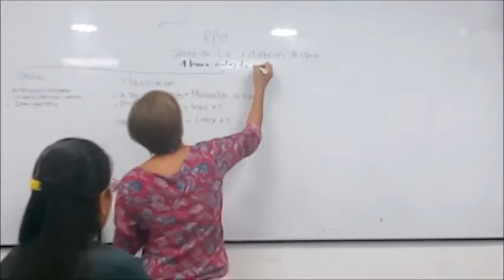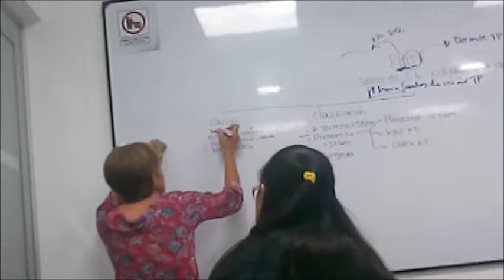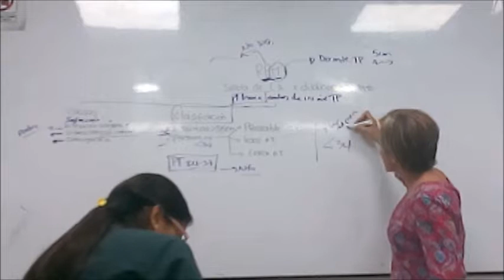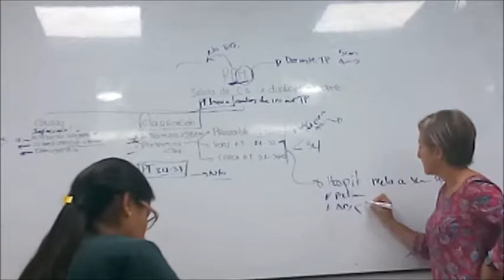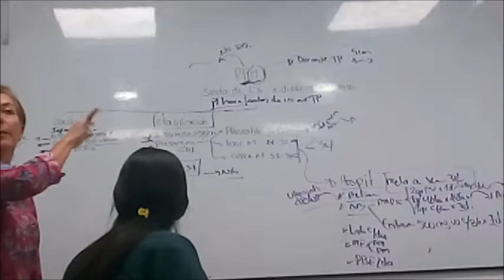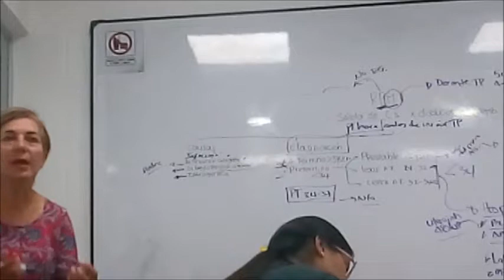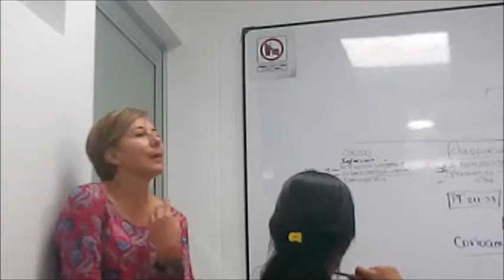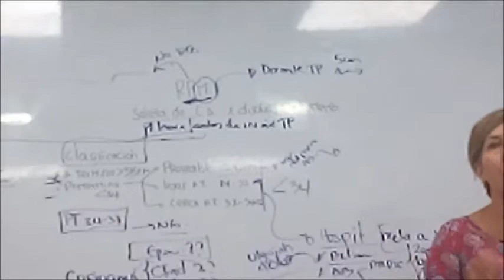RUPTURA PREMATURA DE MEMBRANAS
MODIFICACIÓN DEL VIDEO ANTERIOR .lo que tienes que saber a groso modo como médico general de la RPM, CLASIFICACIÓN Y MANEJO